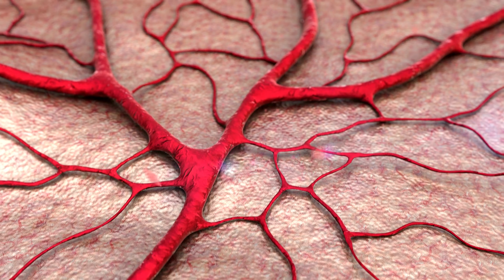Kids Cartoon | Funny Cartoon